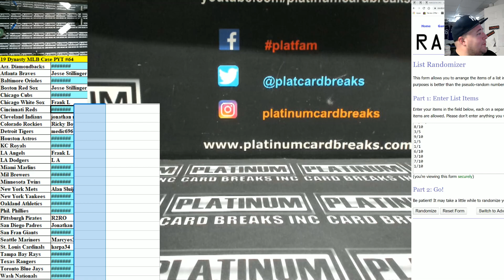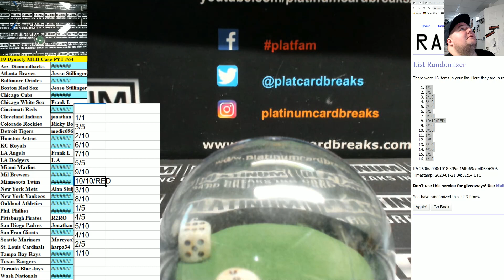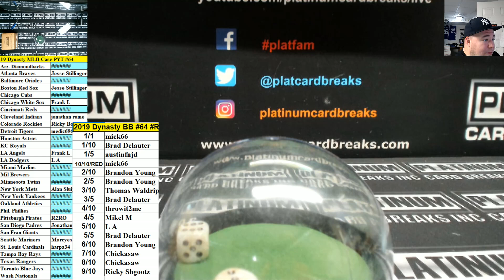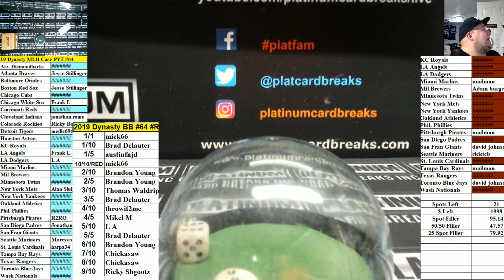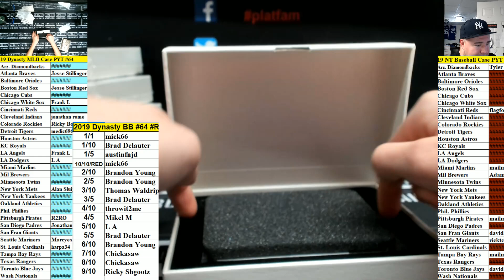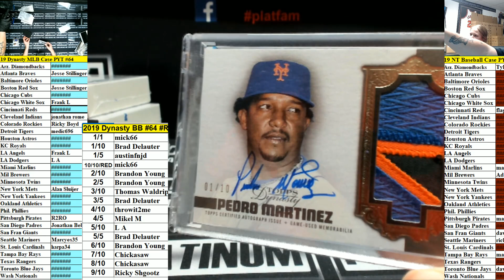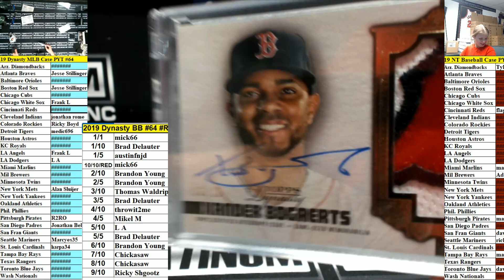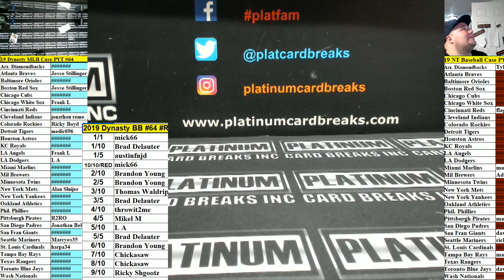19 Dynasty MLB Case PYT #64